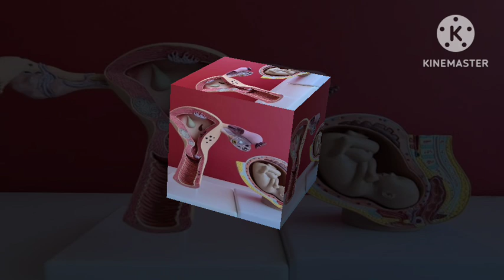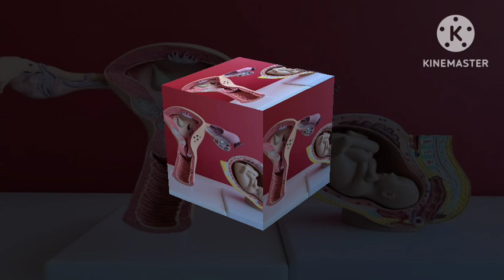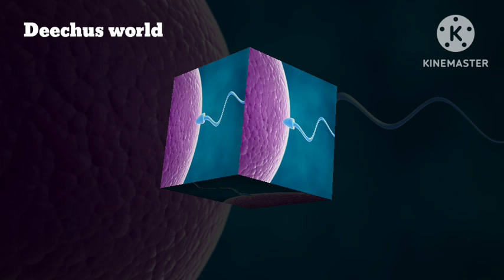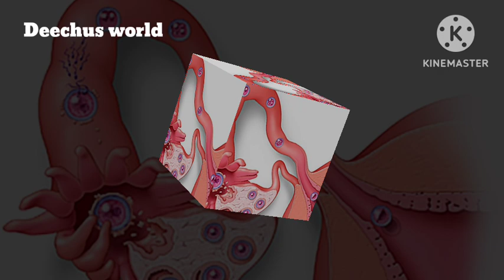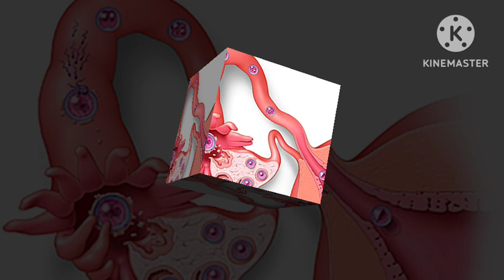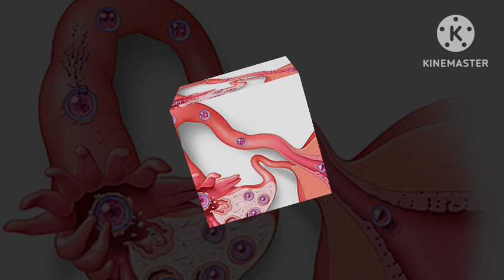Tips to Conceive Within 2 Months Deechus world Malayalam